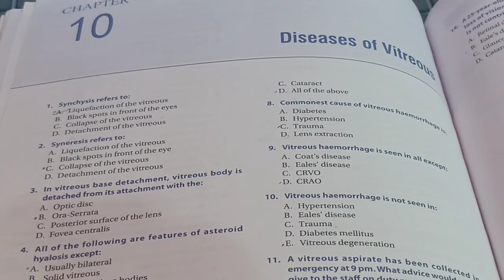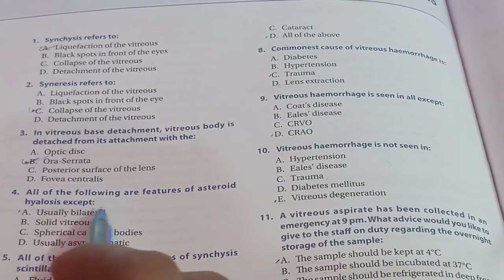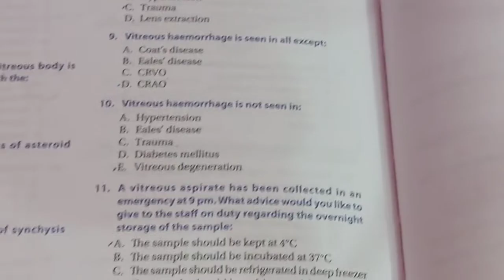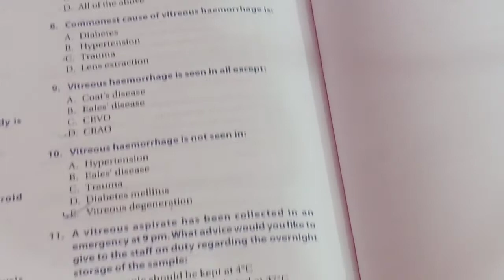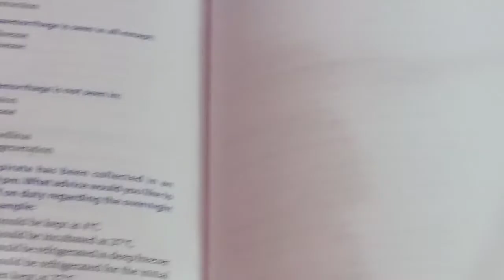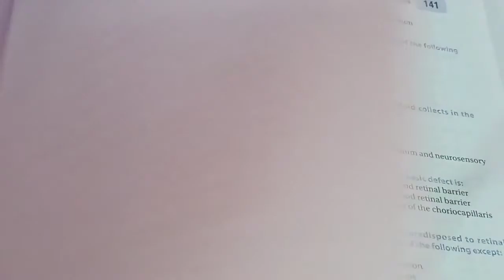Disease of Vitreous humour || MCQs || Optometry solution